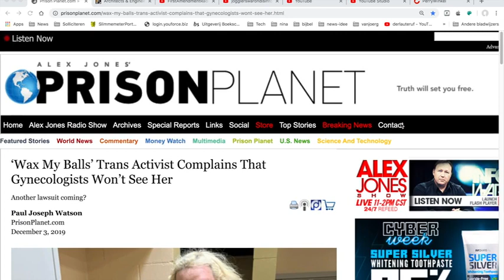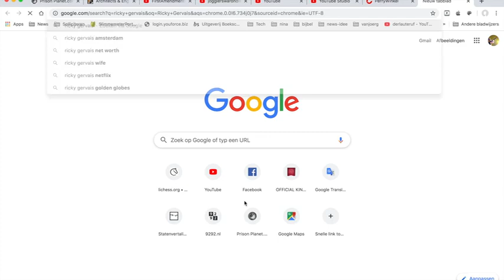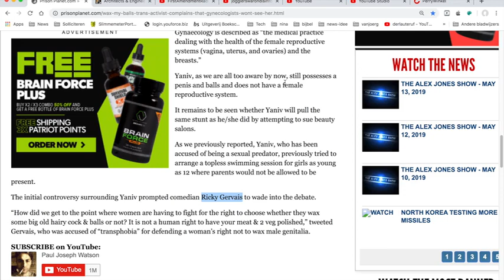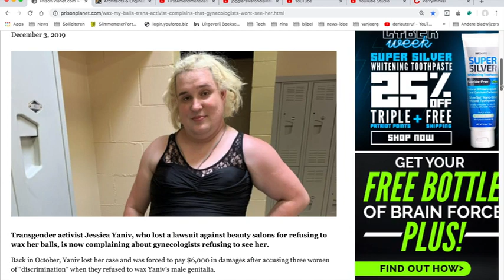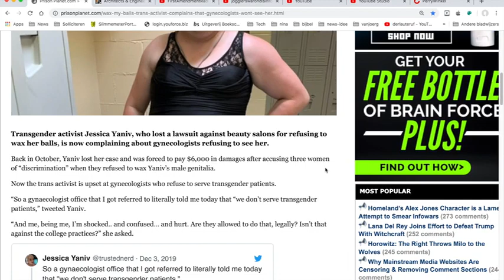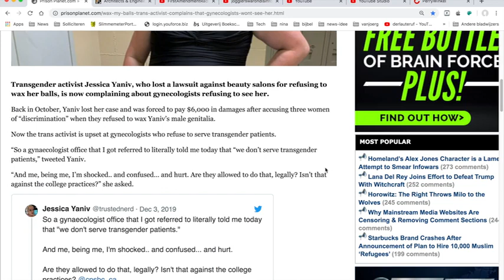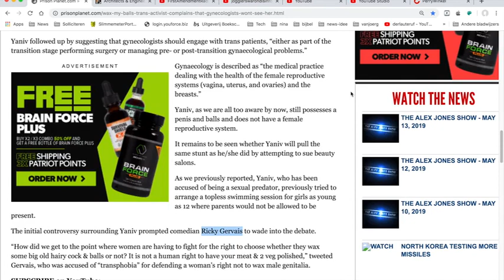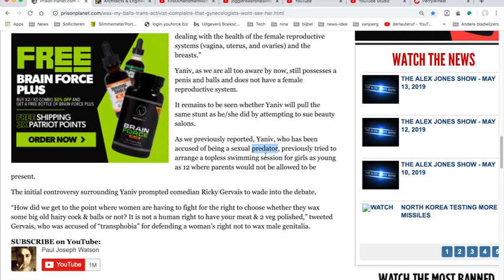Nieuws719 Transgender niet welkom bij Gynaecoloog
Tis toch wat! Een verbeterpuntje voor vrouwenartsen. Kennelijk vinden ze dat transgenders geen vrouw zijn. Wat is dat nou?

Links met een christelijke achtergrond